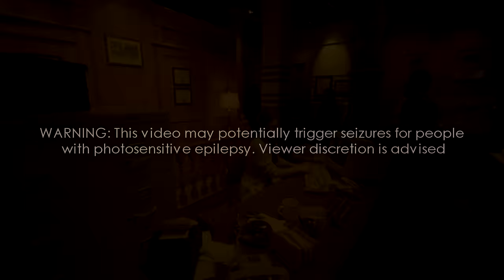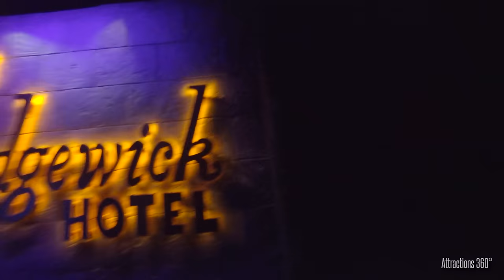Ghostbusters Haunted House at Universal Studios Hollywood HHN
Ghostbusters Haunted House Maze Walk Through Highlights at Halloween Horror Nights 2019 at Universal Studios Hollywood.

Wouldn't it be awesome if Universal Studios build a Ghostbusters dark ride at their park?

Video filmed September 12, 2019 with permission during Media Preview Night at Universal Studios Hollywood.

Ghostbusters Movie Haunted House Walk Through